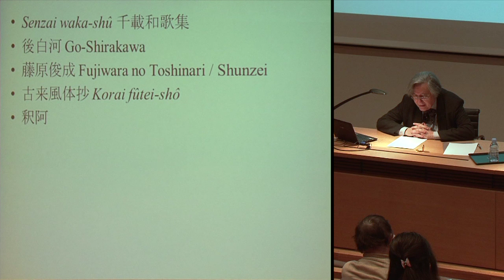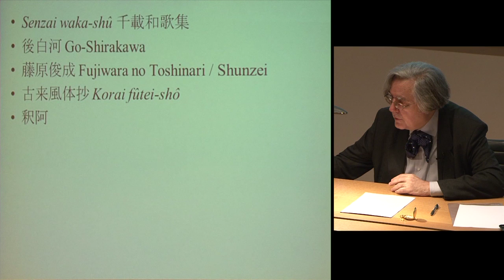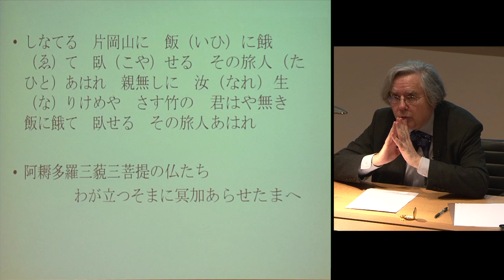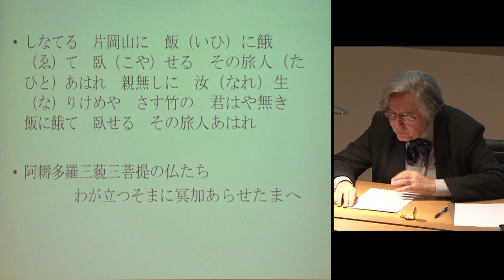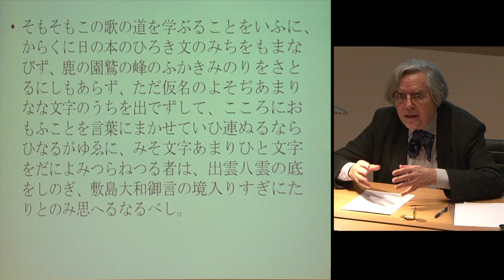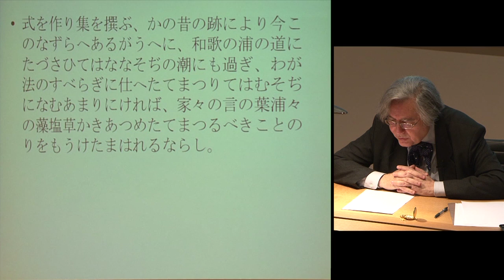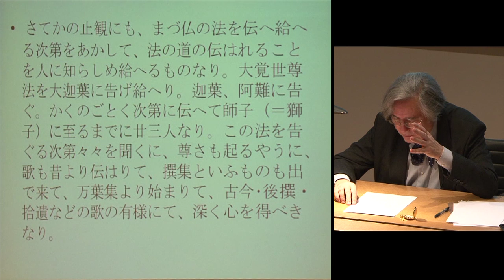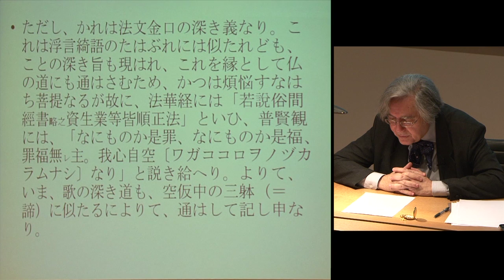Les poèmes japonais médiévaux sur les divinités (7) - Jean-Noël Robert (2012-2013)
Enseignement 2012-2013 : Les poèmes japonais médiévaux sur les divinités
Cours du mardi 19 février 2013 : Les poèmes japonais médiévaux sur les divinités